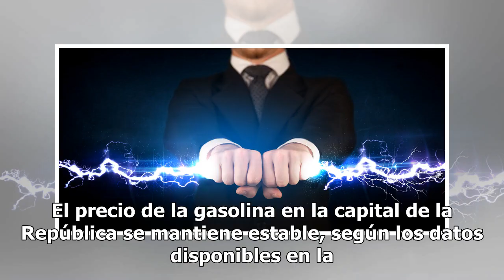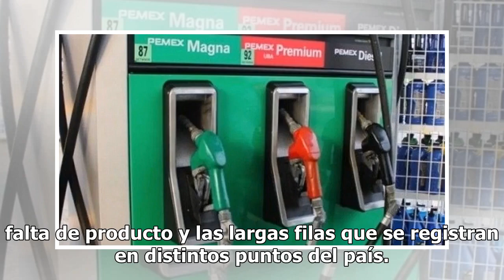Estables los precios de las gasolinas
El precio de la gasolina en la capital de la República se mantiene estable, según los datos disponibles en la página de la Comisión Reguladora de Energía (CRE), pese a las compras de pánico que iniciaron entre el lunes y el martes pasado, así como el cierre de algunas estaciones. El organismo autóno...